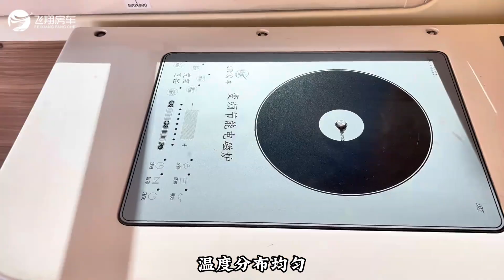能真正实现房功能的B型车，三张床灵活变动、内饰布局可操作性高